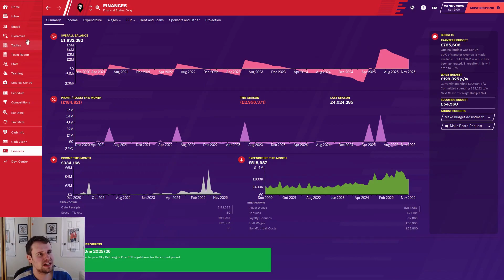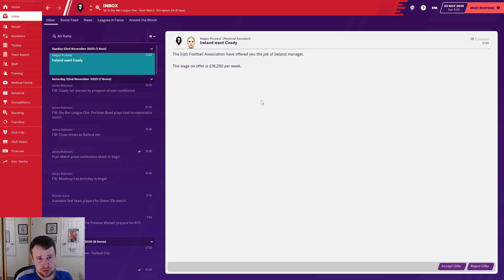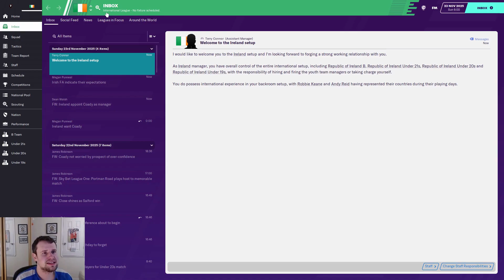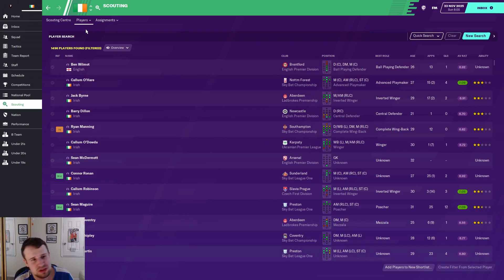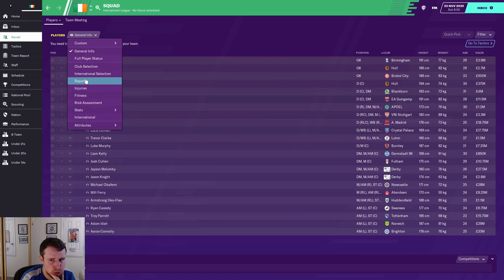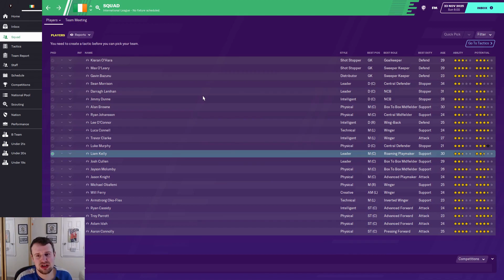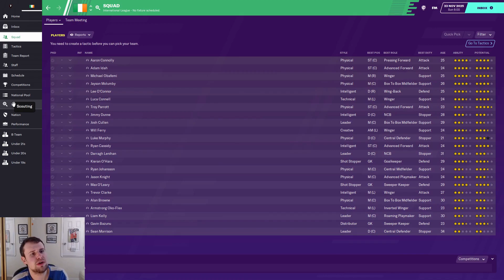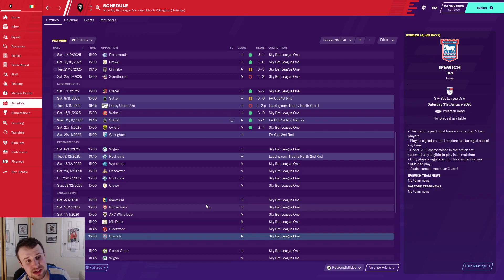FM20 | The Head Coach | S7 E5 - OUR BIGGEST JOB OFFER | Football Manager 2020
Welcome to Season 7 Episode 5 of my FM20 story, The Head Coach. This is a LLM Journeyman story with a twist, as we work under a director of football with the players/staff we're given at every club on our road from non league to legendary status! In this episode, we return to face our biggest job offer of  the series, but will we be leaving Salford City?